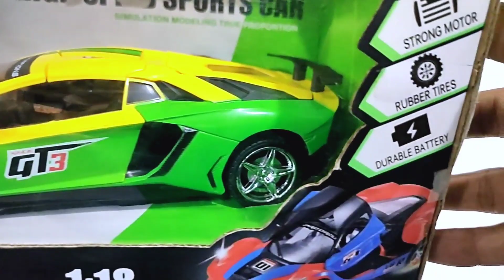Rc Car Racing Speed Sport Cars Unboxing And Testing